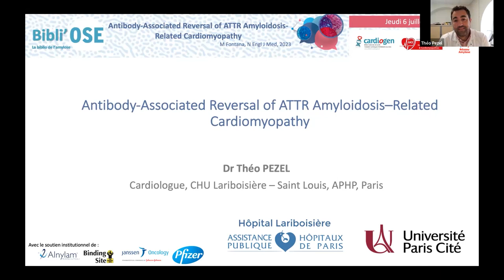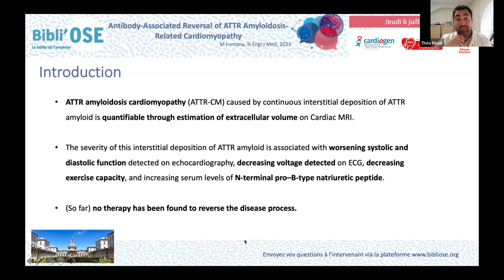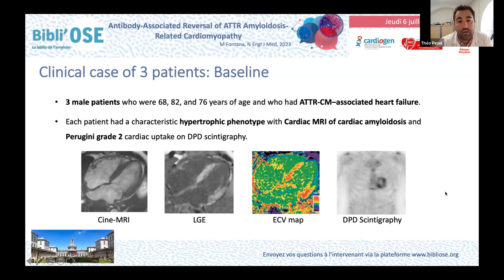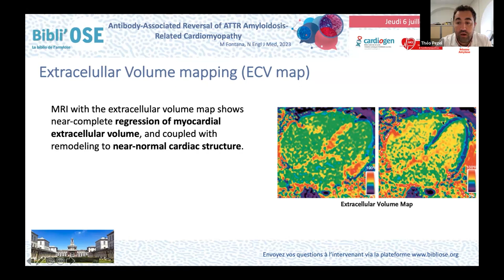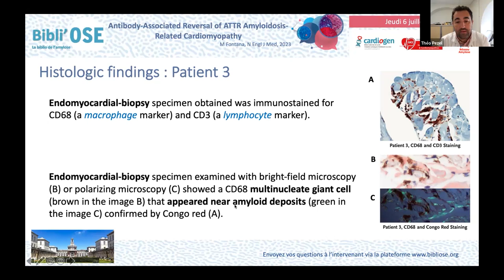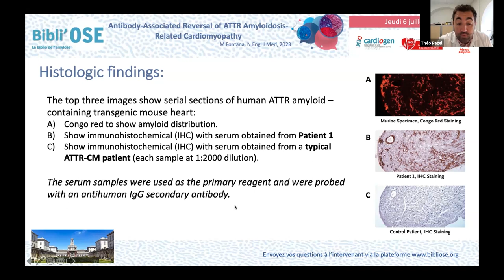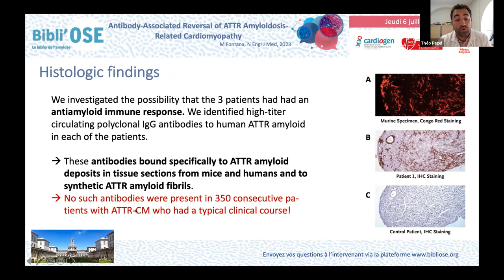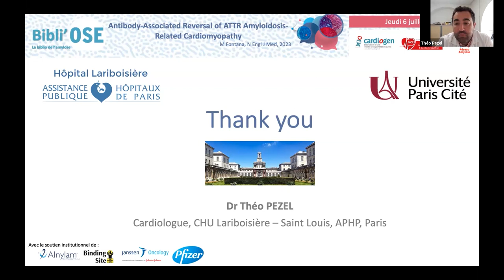Bibli'OSE : Amylose TTR : anticorps et cardiomyopathie, PEZEL T; Fontana M_EN Engl J Med_37285532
Le Dr Théo PEZEL de Paris commente lors de cette Bibli'OSE l'article ""Antibody-Associated Reversal of ATTR Amyloidosis-Related Cardiomyopathy.
N Engl J Med. 2023 Jun 8;388(23):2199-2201. doi: 10.1056/NEJMc2304584.
PMID: 37285532. La discussion est commentée par le Dr Antoine FRAIX de Nancy, Pr Olivier LAIREZ de Toulouse, Dr Olivier HUTTIN de Nancy, Dr Théo PEZEL de Paris, Dr Nicolas PIRIOU de Nantes.